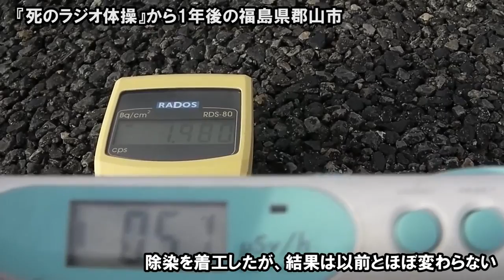FUKUSHIMA myth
the myth of safety at any nuclear power plant